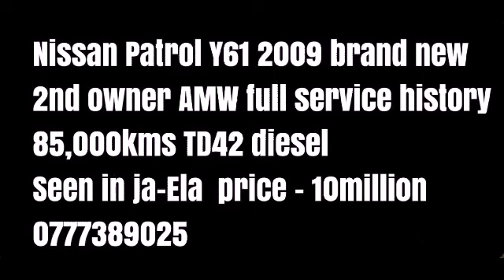FOR SALE NISSAN PATROL Y61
NISSAN PATROL Y61,